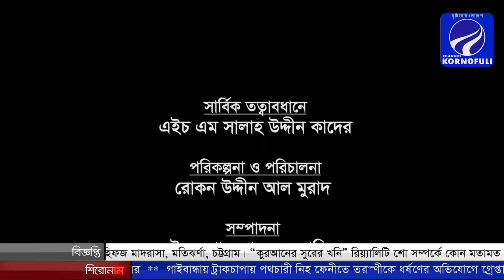আপনারা দেখছেন হক হজ্জ্ব কাফেলা নিবেদিত কুরআনের সুরের খনি রিয়্যালিটি শো - ২০২০। (পর্ব-১৭)